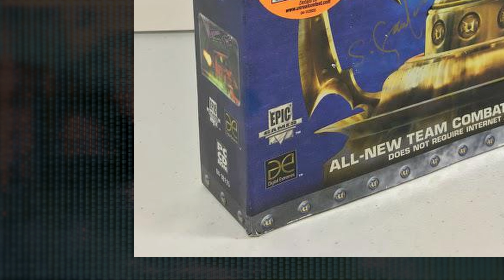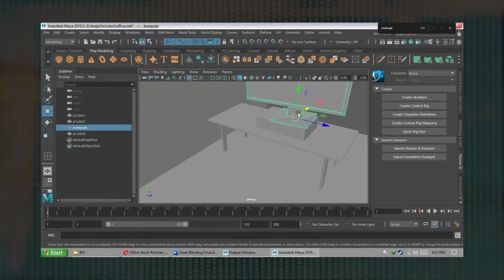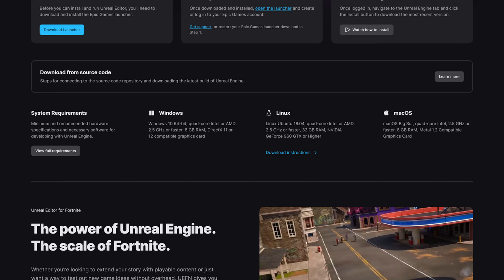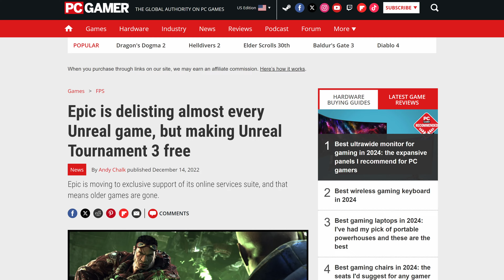Remember when Epic Games was the good guy?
In this 20th anniversary retrospective of Unreal Tournament, we'll dive into the gaming industry as it was 20 years ago and we'll see just how far it's fallen in that time.

This is a sentimental video for me. Maybe I’m just looking at the past with rose-tinted glasses… but I remember when Epic used to be the good guy. But whether it’s nostalgia, or rose-tinted glasses, or what have you, I think it’s pretty clear: the key phrase is “used to be the good guy.”

Stop Killing Games

-- Chapters --
00:00 Introduction
00:27 How Epic became the good guy
01:26 Unreal Tournament 2004
03:28 The Feel of UT2004
04:06 Game Modes
05:03 I used to think of Epic Games as the "Good Guys"
05:57 Games used to be about fun
06:33 Epic's leading the way in regressing the industry
07:06 Know your place, peasant

Before Epic Games turned to the DARK SIDE
Remember when Epic wasn't evil?